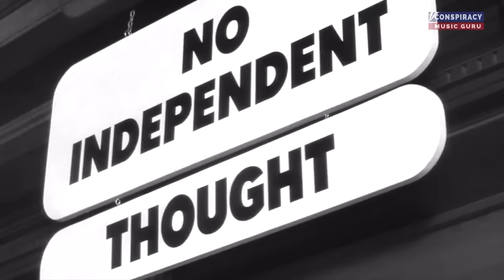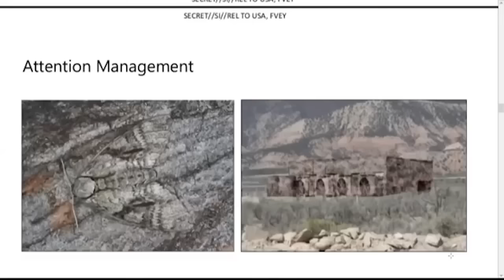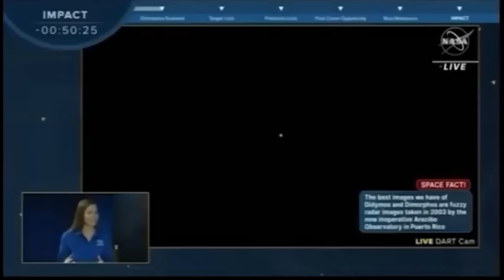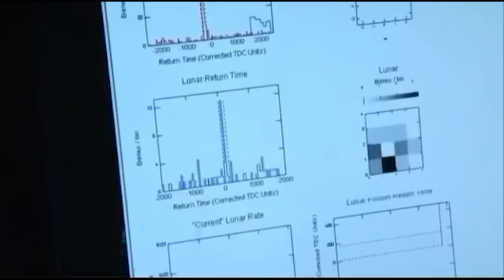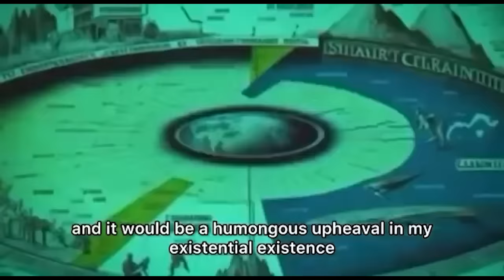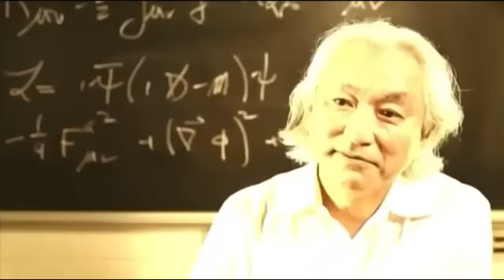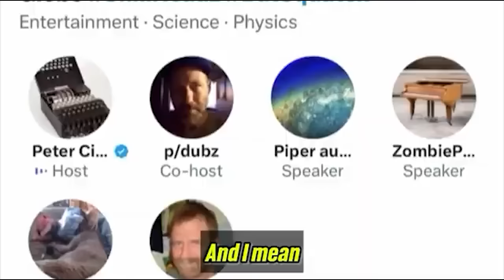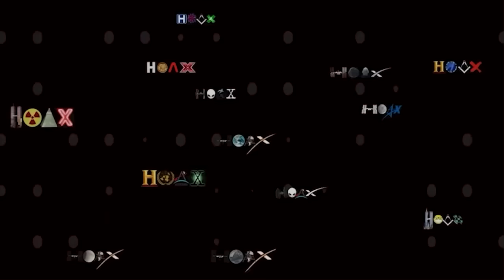Not Everybody Can Be A Robot Polisher - Wake Up You're Dreaming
This is a celebration of the wonderful editing skills of @robotpolisher  Accompanied by three amazing music videos by the highly talented Alex Michael A.K.A @ConspiracyMusicGuru

Hope you enjoy this video. Let me know below. Thank you